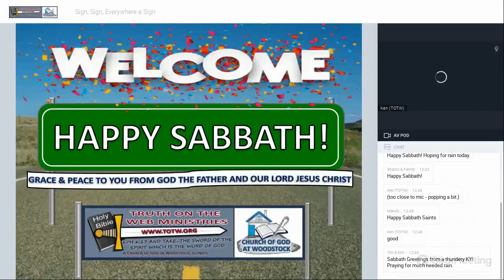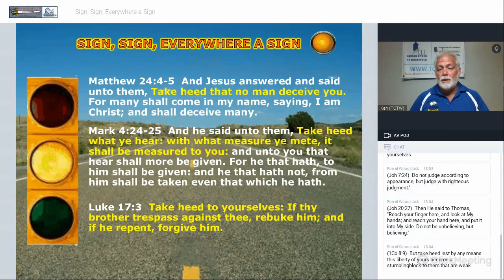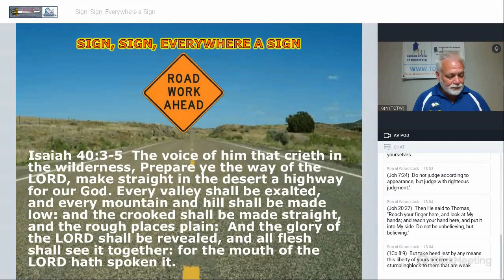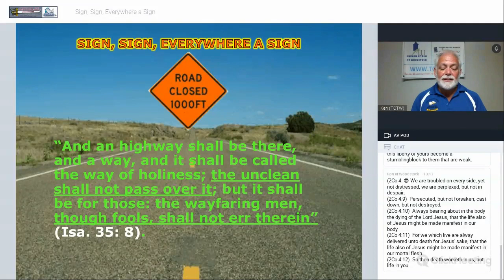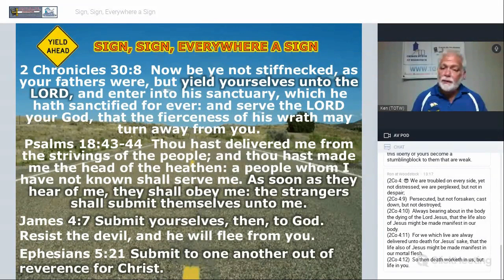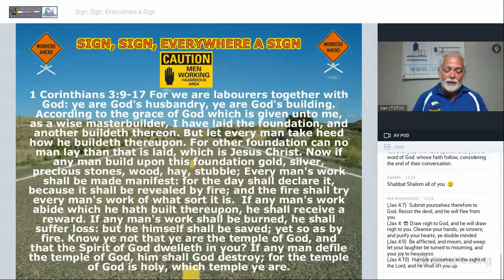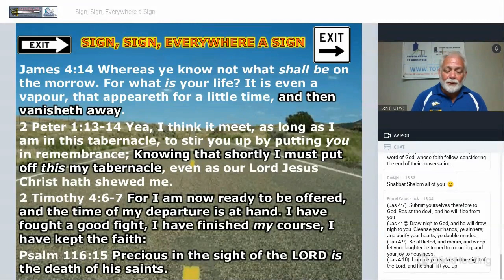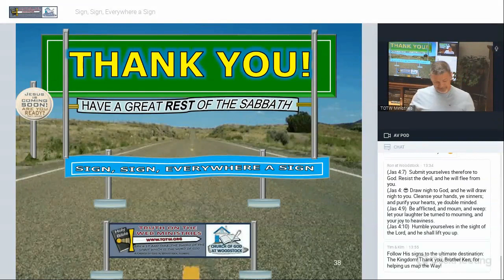Sign, Sign, Everywhere A Sign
Hello, Saints! Truth On The Web Ministries & A Church Of God At Woodstock presented a Live Sabbath Day sermon for July 2, 2022. "Sign, Sign, Everywhere a Sign"

A PDF copy of the slides can be downloaded from this